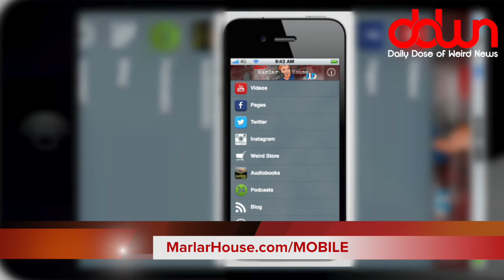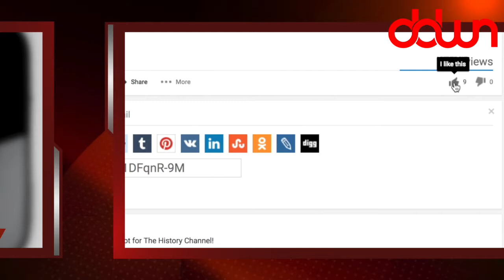You’ll never guess Saddam Hussein’s favorite singer! * And 11 more true weird news stories!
Trump toilet paper! * You’ll never guess Saddam Hussein’s favorite singer! * ISS astronauts drink their own pee! * Dr. Seuss museum! * Pesticides cause brain damage! * And MORE in this DAILY DOSE OF WEIRD NEWS!